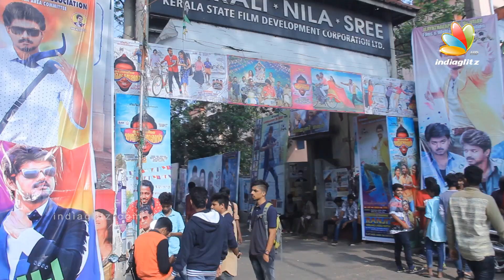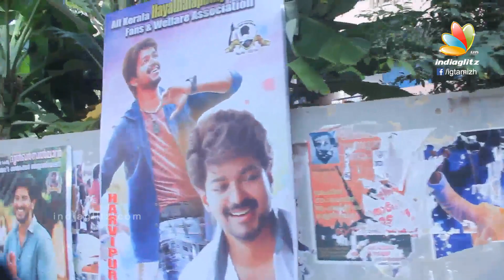Bairavaa Box Office Collection | Vijay, Keerthi Suresh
Bairavaa box office collection: Vijay's new film largely benefited from a massive pre-release hype, thanks to the blockbuster success of the actor's last year film Theri.